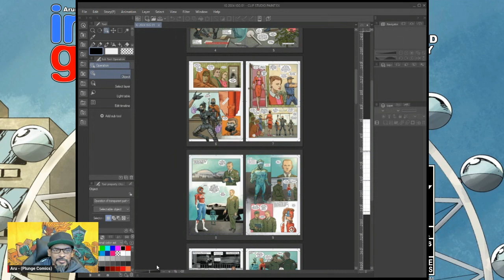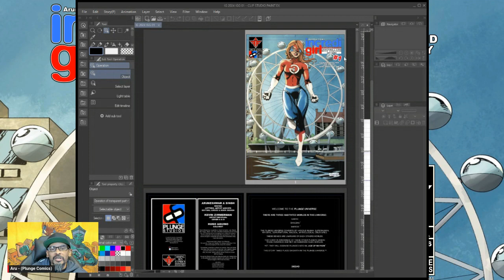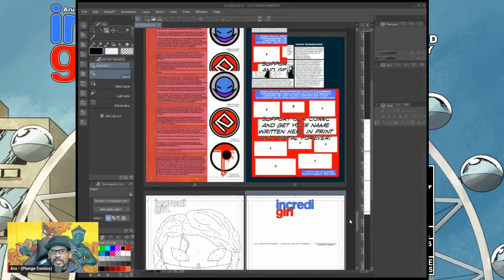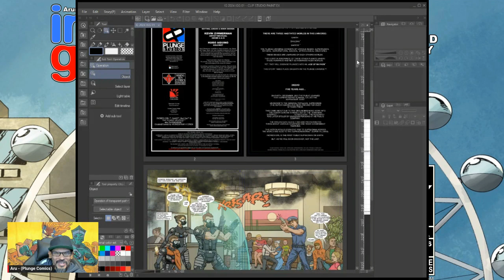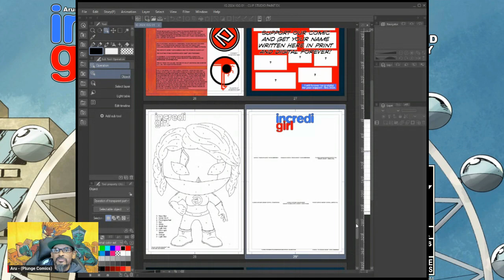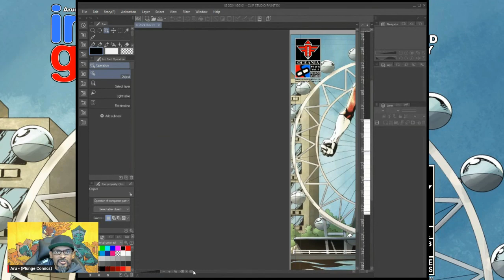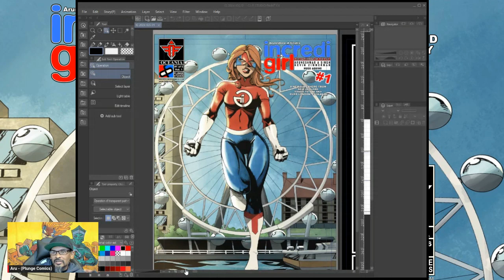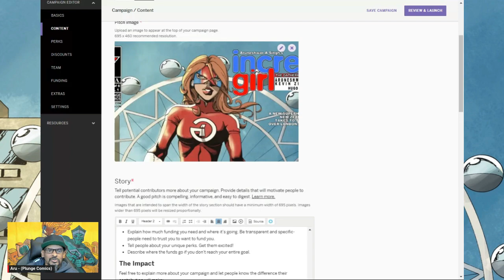INCREDI-GIRL #1 comic to launch on INDIEGOGO soon.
After we launched the All-Ages comic book on Kickstarter mid 2023 and finally fulfilled it in May this year with all physical items being sent to the backers, I realized that not many people were aware of the Superhero comic and so, with that in mind we are going to do a very limited launch on INDIEGOGO page there.

We will only be releasing 3 covers and a special Cover A just or the IndieGoGO campaign.

You can buy the digital full colour comic for US$2.99  and decide for yourself if you want a physical version of the INDIEGOGO VERSION in print!

Follow our Kickstarter page, so you don't miss out on our upcoming Mature Reader comic book projects from our creative teams!

We have 2 crowdfund campaigns planned this year:

ROBOT NATION™ vol.1 #1 (Sci-Fi/Horror) Mature Reader
An ongoing series of standalone comic book with two stories each about human and Robot interaction. Each Full Colour comic is being released in three languages; English, Spanish & Portuguese both digital and in print.

TEMPLETON™ #1 OF 6 (Supernatural/Horror) Rated R
Full Colour 44pgs mini-series. 22pgs main story plus a short comic story expanding on the Templeton Universe™. Released in digital and print.